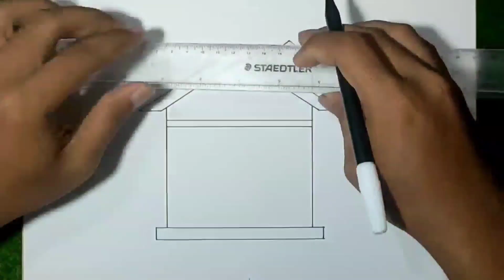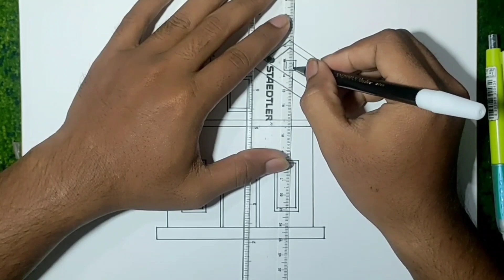Cara Menggambar Rumah Yang Bagus dan Mudah Untuk Pemula